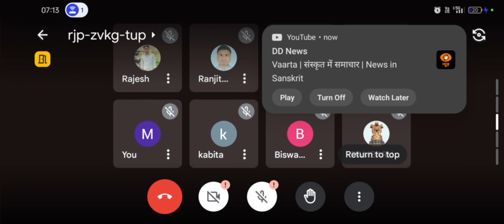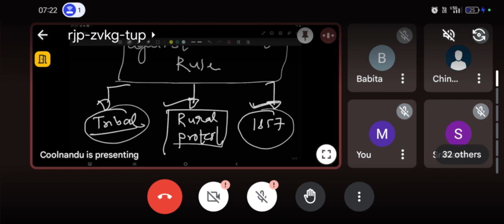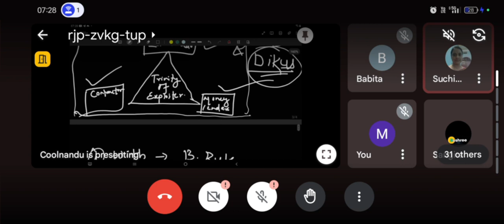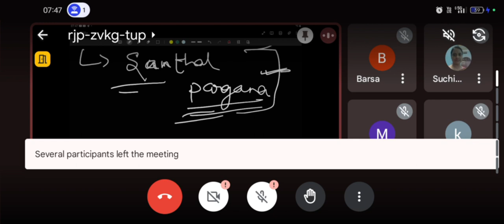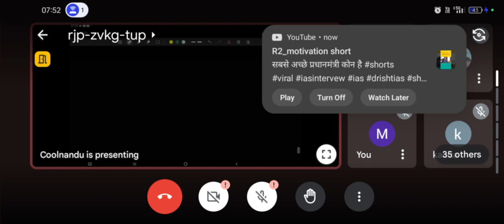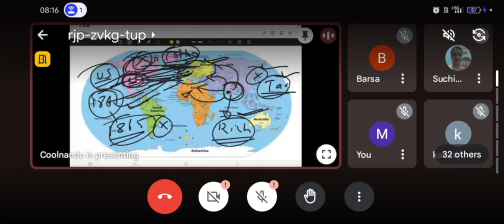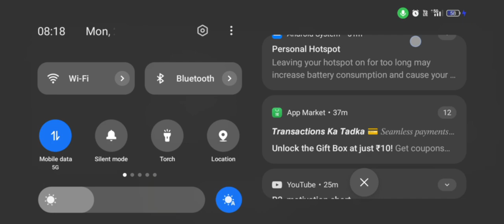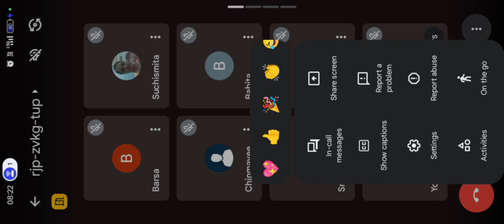Tribal Revolt || peasant Revolt || Indian Modern History || UPSC || OPSC